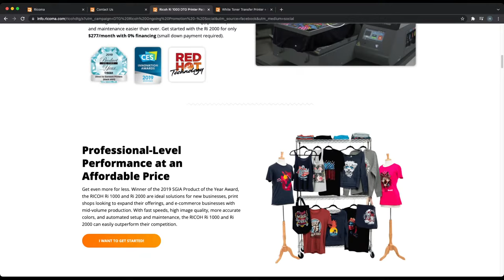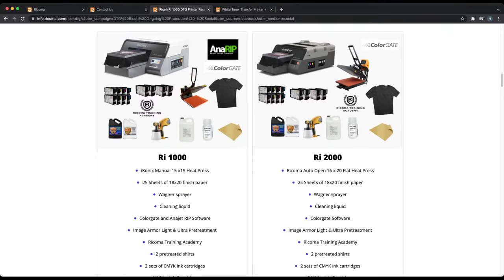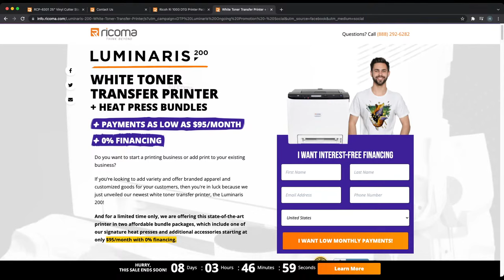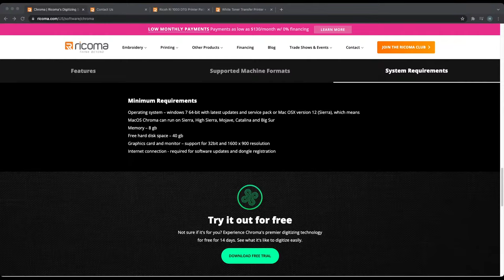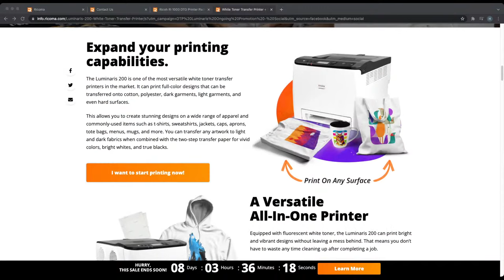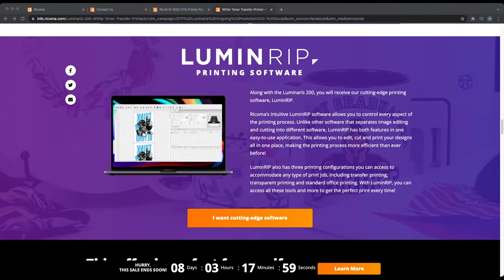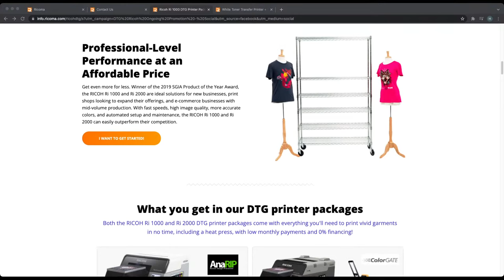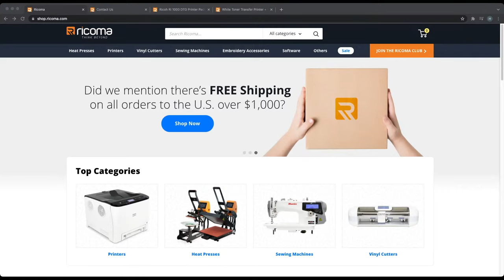Answering HOT TOPIC questions on embroidery, printing, and more!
Henry recently spent one hour on the air answering questions about Ricoma's custom apparel equipment, training, support and more. But that’s not all. He also shared expert advice and tips to help you overcome common roadblocks that you might encounter when you're starting out or growing your business. No question was off-limits during this live Q&A session, so make sure to watch it all the way through to get valuable inside information you can't find anywhere else.